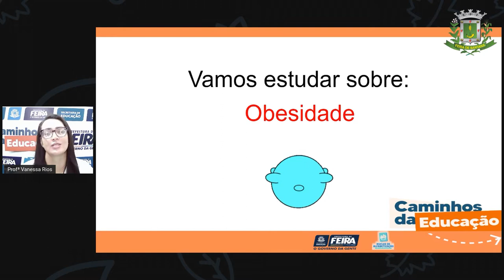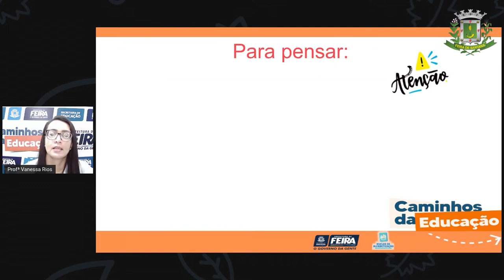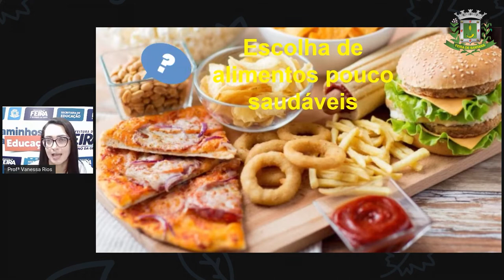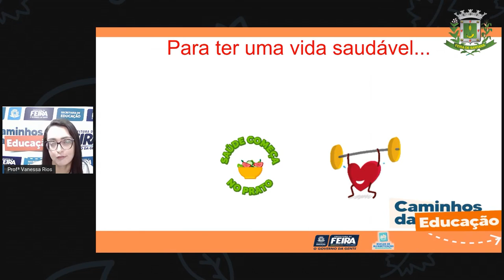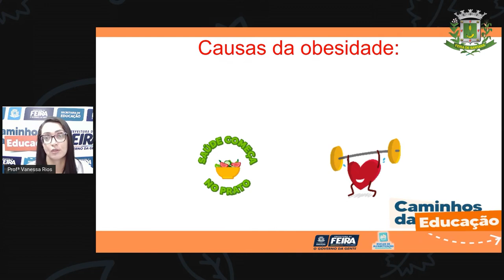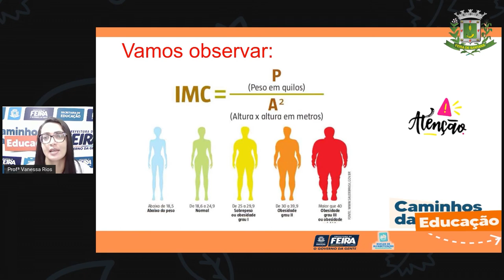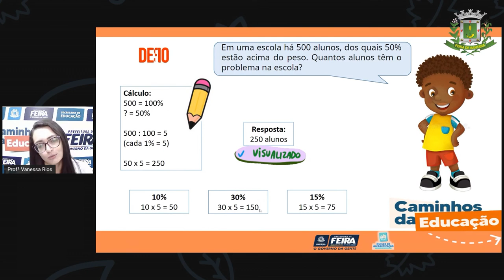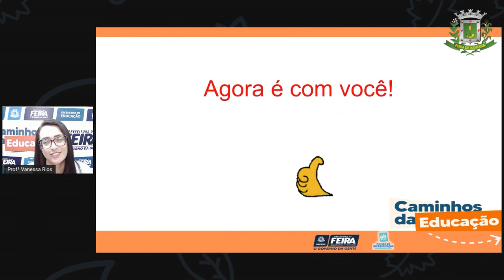5ºANO AULA 191 MAT e C NAT Obesidade VANESSA